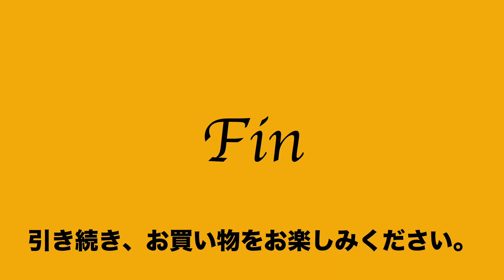ヤフオク2021:05:23 2 森野帆布